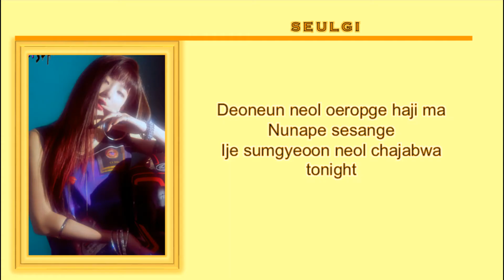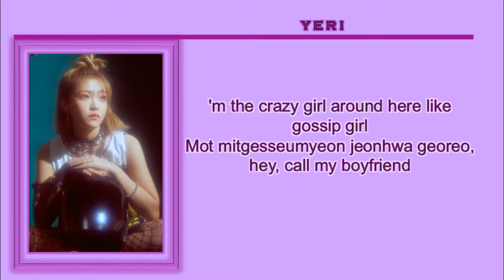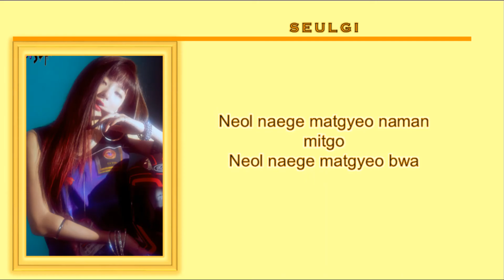RedVelvet How would red velvet sing "crazy" by 4minute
4minute